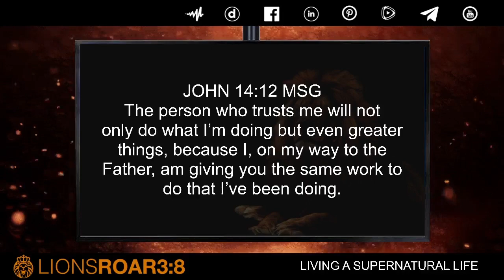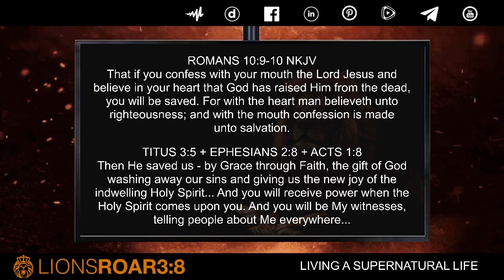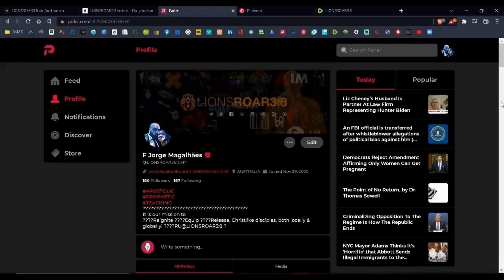LIVING A SUPERNATURAL LIFE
LIVING A SUPERNATURAL LIFE: WALKING IN THE FOOTSTEPS OF JESUS
We are called to live a Supernatural Life just as Jesus did, following His example of Trust, Expectation and His Word. By believing in His promises and embracing Holy Spirit’s guidance, we can experience God’s miraculous power in our daily lives. This Study explores these three key elements for a Supernatural Life: TRUST, EXPECTATION and GOD'S WORD, just as Jesus exemplified and promised we would do the same…
JOHN 14:12 AMPC I assure you, most solemnly I tell you, if anyone steadfastly believes in Me, he will himself be able to do the things that I do; and he will do even greater things than these, because I go to the Father. Shalom & Amen! lionsroar3eight faith hope love peace kingdomculture WorkingwithGod 🔥🦁🔥